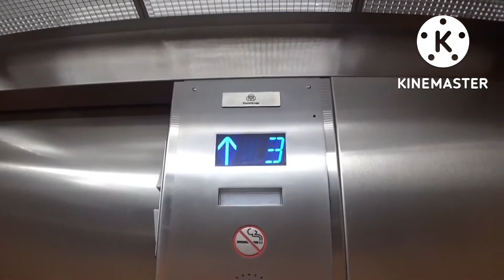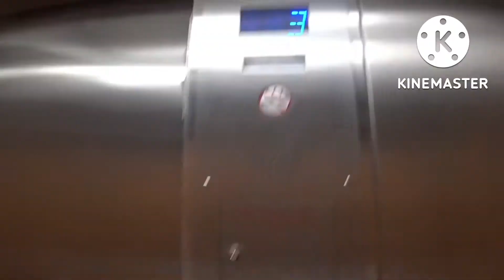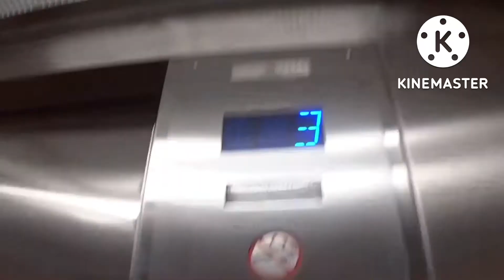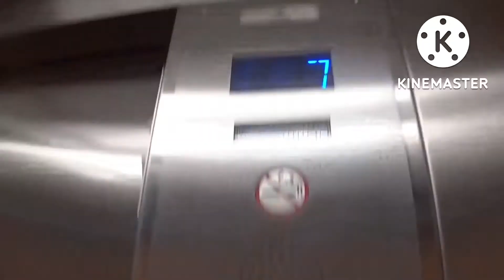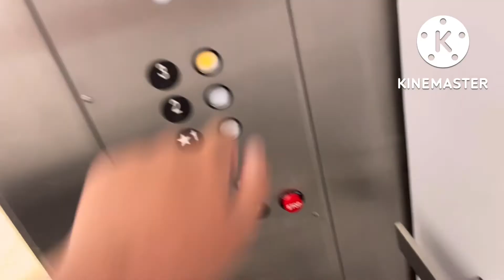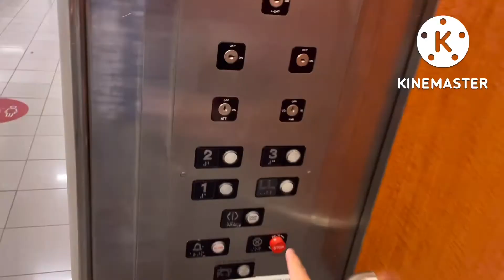United States (mb. TKE) Hydraulic Elevator ￼Residence Inn Marriott Bolg A Milpitas, CA